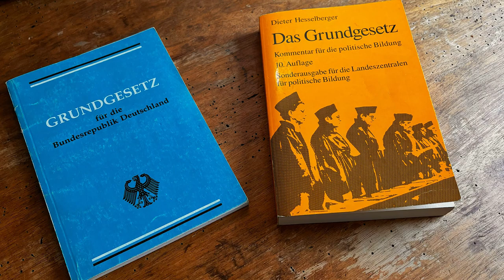75-Jahre-Grundgesetz-Gratulation-von-Jens-Grode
Herzlichen Glückwunsch, Grundgesetz*! Das wünscht der Stadtverordnetenvorsteher Jens Grode. Am 23. Mai vor 75 Jahren wurde das Grundgesetz erlassen. Die Vorarbeit dafür leisteten vom 10. bis zum 23. August 1948 33 Teilnehmer auf dem Verfassungskonvent von Herrenchiemsee.